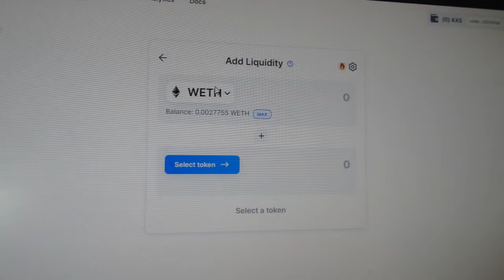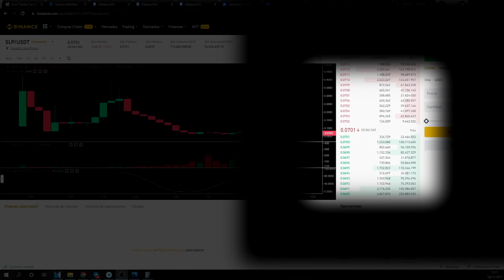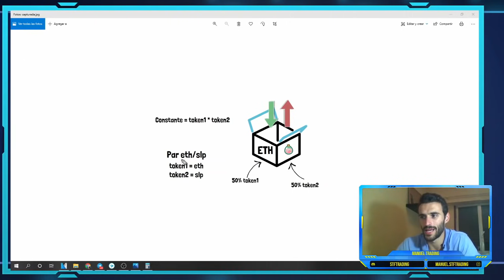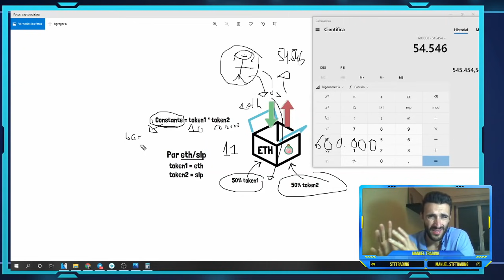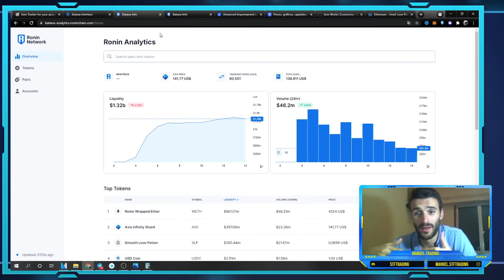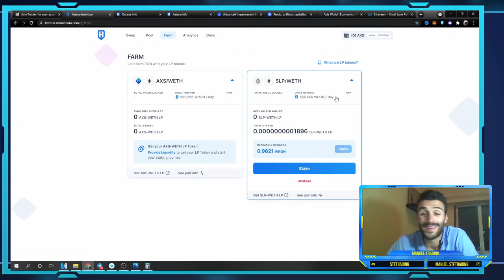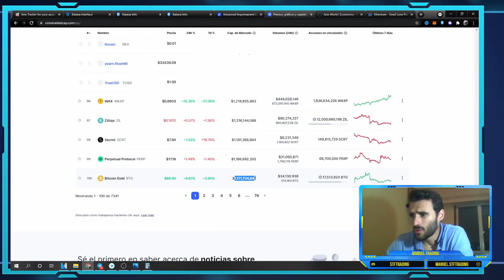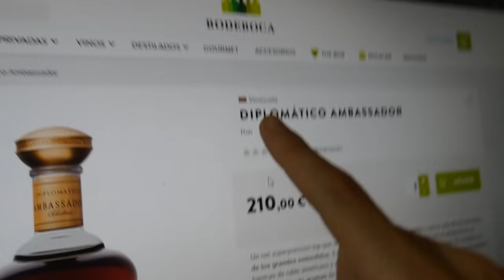Axie Infinity ¿Cuanto VALDRÁ el TOKEN RON? | INVERTIR EN CRIPTOMONEDAS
Katana Axie Infinity
Token RON
Axie Infinity AXS
Axie Infinity SLP